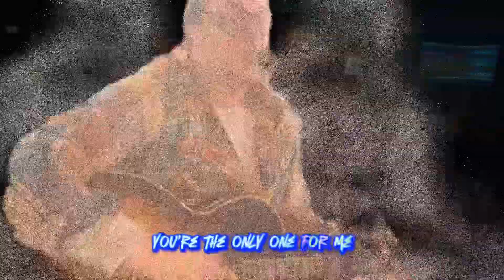“The Only One For Me” original song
Live at Flat Rock in Hammond, Indiana